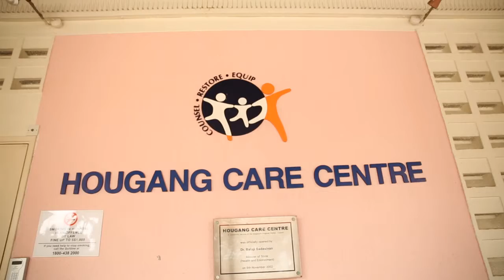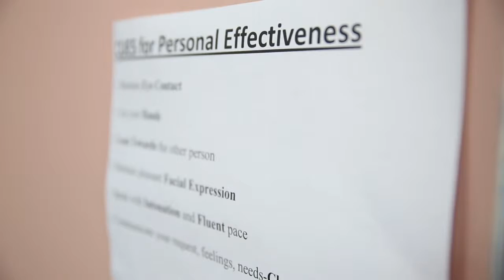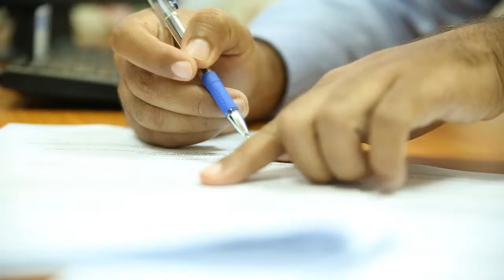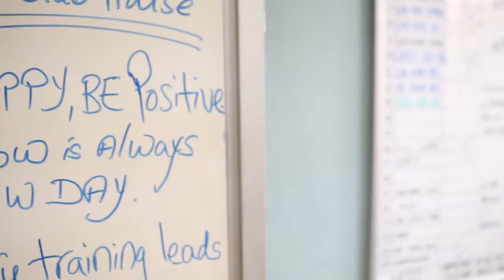Hougang Care Centre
Providing residential and day rehabilitation programmes to help people with mental health issues recover on their journey to recovery.